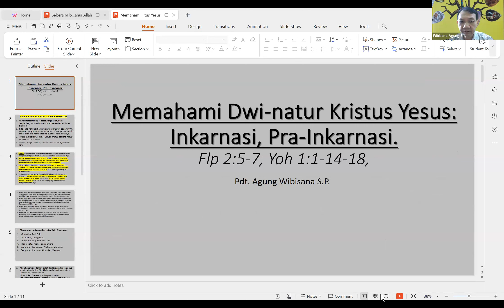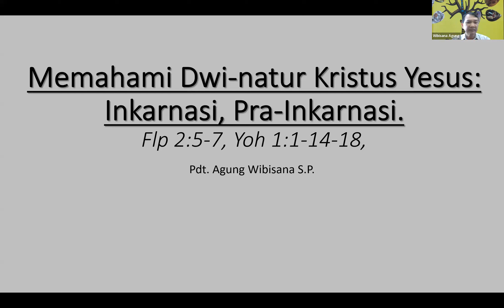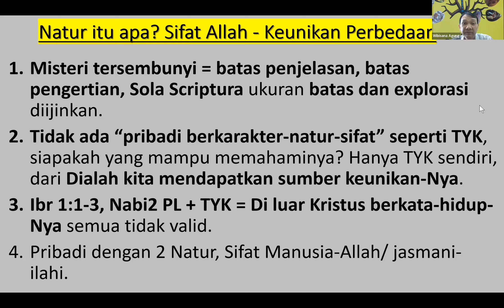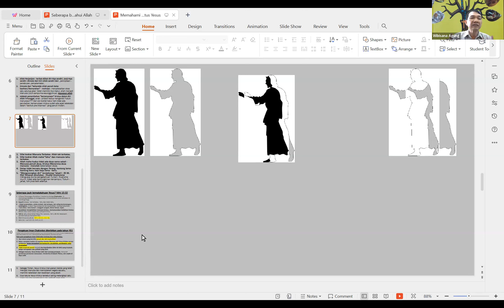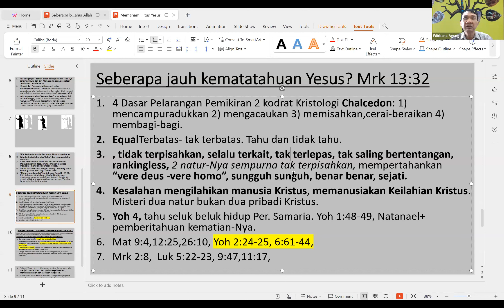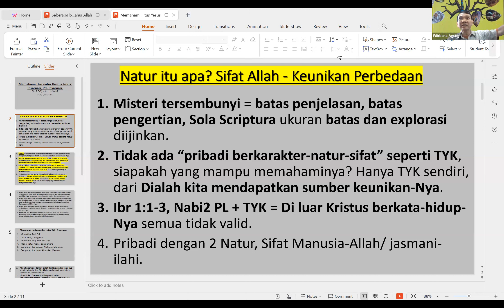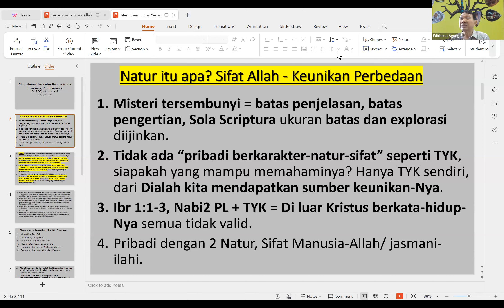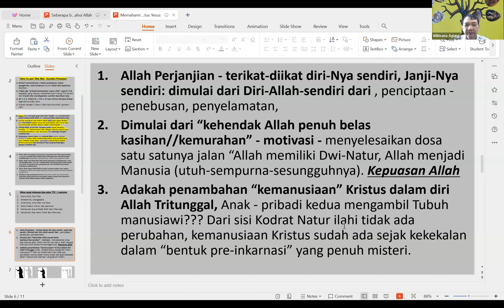Memahami Keajaiban Dua Natur Kristus Yesus Manusia Sempurna Allah Sempurna 1